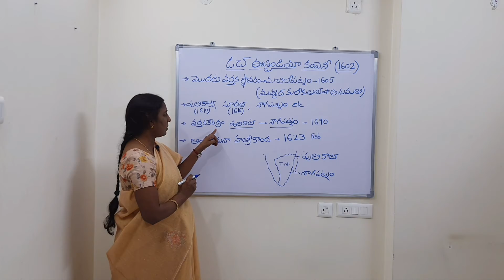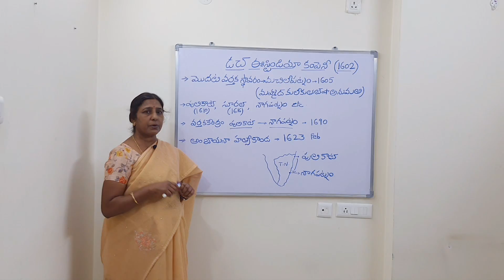ఆధునిక భారతదేశ చరిత్ర, యూరోపియన్ల రాక {part 3} By Swayamprabha Reddy